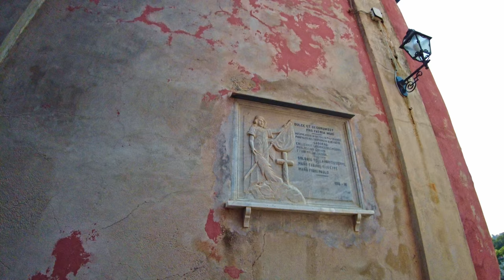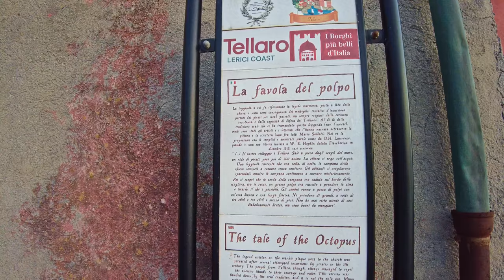Tellaro (Liguria), Italy【Walking Tour】History in Subtitles - 4K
A walking tour in 𝗧𝗲𝗹𝗹𝗮𝗿𝗼, region 𝕃𝕚𝕘𝕦𝕣𝕚𝕒, north of Italy, province of 𝓛𝓪 𝓢𝓹𝓮𝔃𝓲𝓪, a small town of about 1.200 inhabitants in the "Golfo dei Poeti" (The Poets' Gulf).

There are few places in Italy, and perhaps in the world, where poetry was so present. Here Mary and Percy Bysshe Shelley, the writer D. H. Lawrence and his partner Frieda, the painter Arnold Böcklin, Henry James, Charles Tomlinson, Virginia Woolf, Mario Soldati, Attilio Bertolucci, Giovanni Giudici, Eugenio Montale and many others lived...
***𝗦𝗼𝗺𝗲 𝗵𝗶𝘀𝘁𝗼𝗿𝘆***
𝗧𝗵𝗲 𝗼𝗿𝗶𝗴𝗶𝗻𝘀
The name Tellaro could derive from "canvas" (tela) for the trade in cloths and fabrics, or from the Latin telus to indicate the dart, the arrow used for defense, or even from the Etruscan or paleo-Ligurian tular which means "village border" .

Probably of Greek origin, however, the Latin name of nearby Lerici, portus Illycis, perhaps from Iliakos, “Trojan”, signifying its fabulous foundation by a group of exiles from the Trojan war.

𝗧𝗵𝗲 𝗵𝗶𝘀𝘁𝗼𝗿𝘆
In 7th century. BC, the Gulf is occupied by the Etruscans who founded the city of Luni, to whom Lerici (the port of arrival for Greek and Phoenician traffic) links its history for many centuries. Lerici will then belong to the Ligurians and finally to the Romans, who made it an important military and commercial base.

In the 10th century A.D., Berengario is the first to note his possessions, including that of Barbazzano (an ancient Roman settlement) which will be at the origin of Tellaro.

In 1152, Lerici with its port becomes part of the Republic of Genoa but remains disputed by the Pisans. In 1398, the castle of “Telaro” .
♦♦♦📍 𝗠𝗮𝗽 𝗼𝗳 𝘁𝗵𝗲 𝗧𝗼𝘂𝗿 📍♦♦♦
🔻 𝗧𝗶𝗺𝗲𝗹𝗶𝗻𝗲 🔻
[** ☀️ 𝗛𝗶𝘀𝘁𝗼𝗿𝗶𝗰𝗮𝗹 𝗶𝗻𝗳𝗼𝗿𝗺𝗮𝘁𝗶𝗼𝗻 𝗶𝗻 𝗦𝘂𝗯𝘁𝗶𝘁𝗹𝗲𝘀 ☀️ **]
0:00 - [Brief intro]
1:22 - [Walking tour begins / Belvedere di Tellaro]
3:15 - [Piazza Figoli]
4:36 - [Via Antonio Gramsci and entrance in the old town]
7:40 - [Piazzetta "in Selàa"]
9:00 - [Church of St.Mary in Selàa☀️]
10:00 - [Brief History☀️]
14:00 - [Church of St.George☀️]
15:00 - [Memorial to the fallen citizens of Tellaro in both world wars]
15:15 - [View of the port and walking around the banks]
17:06 - [The "Tale of the Octopus"☀️]
23:00 - [Port of Tellaro]
29:30 - [Punta delle Anatre (Ducks' Point)]
32:00 - [...walking continues...]
35:00 - [Old Port again]
36:00 - [Climbing up to Via Antonio Gramsci]
38:10 - [...a dog who lost his/her owners...carabinieri finding out!...]
38:40 - [...old town again...]
42:00 - [Almost night... lights in the Gulf dimming...]

*** - 𝕄𝕪 𝔼𝕢𝕦𝕚𝕡𝕞𝕖𝕟𝕥 - ***
𝗪𝗮𝗹𝗸𝗶𝗻𝗴 𝗦𝗵𝗼𝗲𝘀
*** - 𝔸𝕔𝕔𝕖𝕤𝕤𝕠𝕣𝕚𝕖𝕤 - ***

Song =
Author = Roman Senyk
Link =